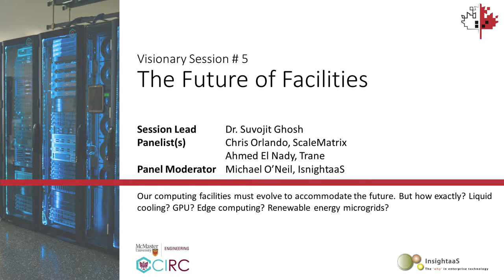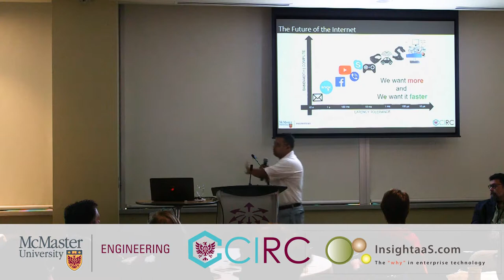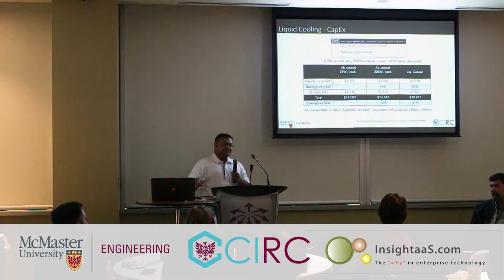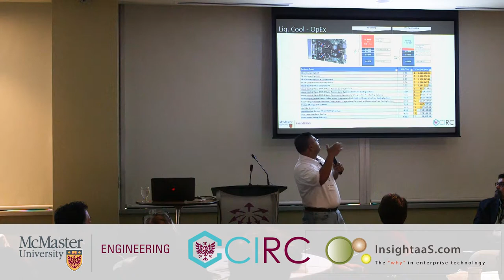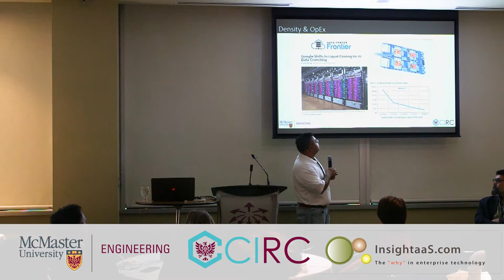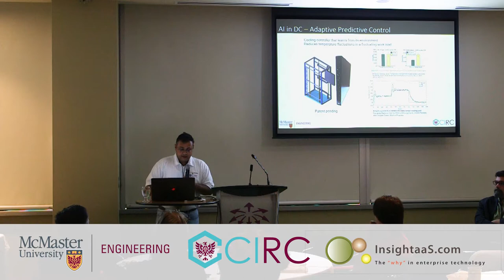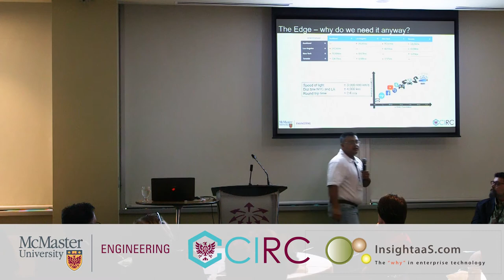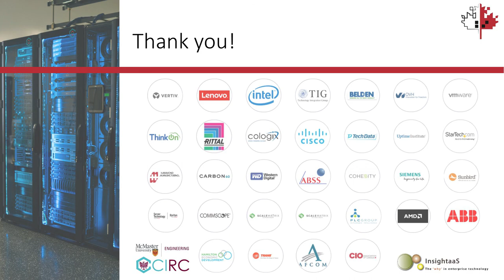The Future of Facilities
Presentation by Dr. Suvojit Ghosh, Co-founder and Managing Director, McMaster Computing Infrastructure Research Centre, delivered at the GCDCS19 Academic Congress at McMaster Innovation Park on June 19th, 2019.